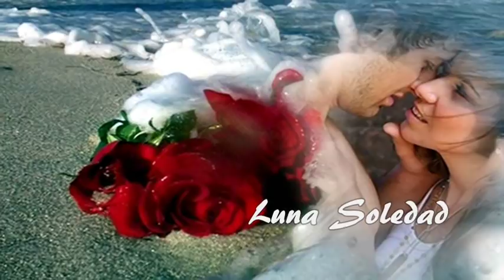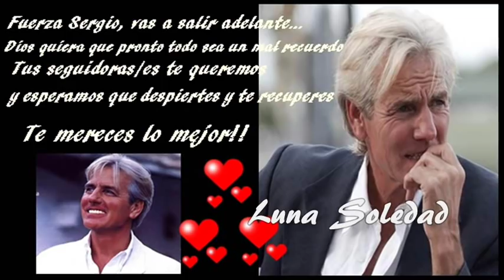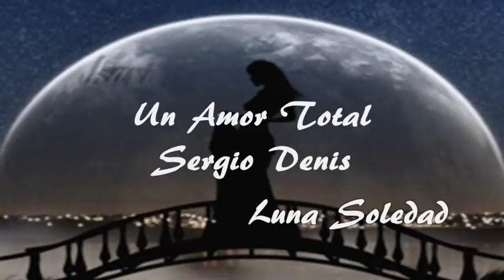Un Amor Total * Sergio Denis * ♥ Fuerza Sergio ♥